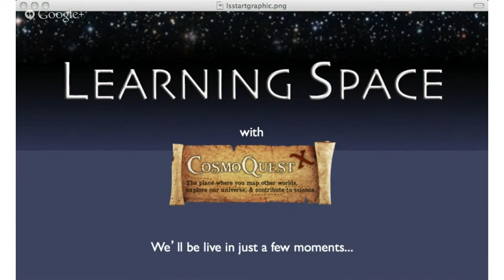Learning Space Ep. 29: Online Astronomy Labs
Learning Space is a weekly show about astronomy and science education and outreach. Join host Georgia Bracey as she talks with Meredith Rawls and Nicole Vogt about astronomy labs online.